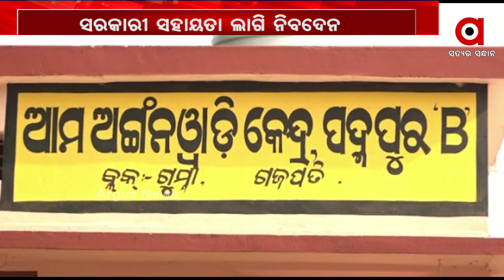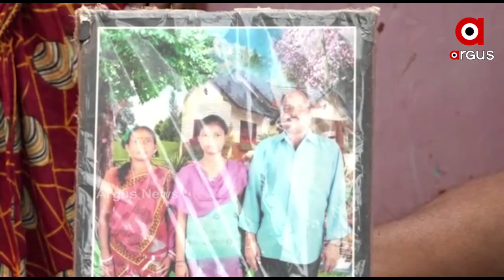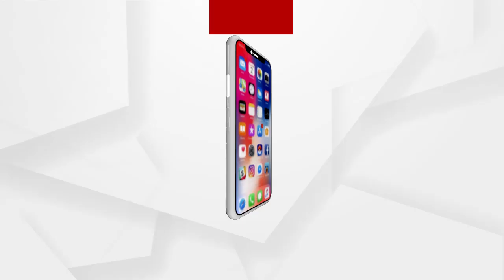ଦୁର୍ଦ୍ଦିନରେ ଦିନ କାଟୁଛି ପୁରା ପରିବାର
କଷ୍ଟରେ ଚିନ୍ତାଡା ରାମରାଓ । ଗୋଟିଏ ଗୋଡ ଚଳୁନଥିବାବେଳେ ଆଶାବାଡି ତାଙ୍କ ସହାରା । ରୋଜଗାର ନାହିଁ, ଦୁର୍ଦ୍ଦିନରେ ଦିନ କାଟୁଛି ପୁରା ପରିବାର ...